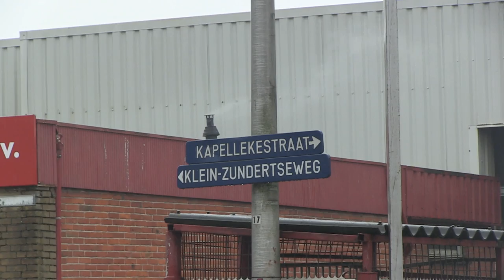2016 03 25 overval in Klein Zundertmp4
Bij een bedrijf aan de Klein Zundertseweg in Zundert heeft vrijdagochtend een gewapende overval plaatsgevonden. Bij de overval is één persoon gewond geraakt.

Volgens de omwonenden gaat het om de eigenaar van het bedrijf, die door een van de overvallers tegen de grond zou zijn geslagen.

Voor het slachtoffer is een ambulance ter plaatse gekomen.

Personeel van het bedrijf heeft vervolgens een van de overvallers kunnen overmeesteren.

De politie heeft deze verdachte aangehouden. De politie is nog op zoek naar drie andere gewapende mannen. De mogelijke vluchtauto van de daders is brandend aangetroffen  aan de Berkenlaan in Zundert